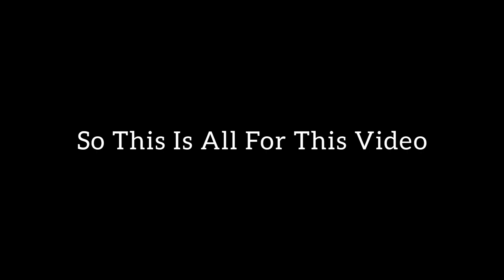Stunning Passes & Crosses | Classic Controls | eFootball Mobile 2022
How to do stunning pass in efootball | eFootball PES 2022 MOBILE
9al games braithwate review,
Pes Mobile Spanish Commentary,
Droidcheat Pes Videos,
Mackie Pes HD Pes Videos,
9al Games Videos,
Pes Mobile Cristiano Ronaldo,
Pes mobile de jong,
Pes mobile Lewandowski,
Pes mobile bayern Munich,
Pes mobile fc Barcelona,
Pes mobile arsenal,
Pes mobile ozil,
Manchester United Iconic trick,
Iconic cole trick,
Iconic kagawa trick,
Pes mobile juventus,
Legend Cruyff,
Cruyff Iconic Moments trick,
Maradona Iconic trick,
Cruyff Iconic trick,
Iniesta Iconic trick,
Kaka Iconic Moment trick,
Ac Milan Iconic Moment trick,
Iconic kaka trick,
Ac milan Iconic Moment pack opening,
Legend David Beckham,
Legend Maldini,
Pes online matches,
Pes mobile matchday,
Konami Cup matches,
Erling haaland pes trick,
Haaland trick in pes,
How to get haaland,
Konmai Cup Matchday pes Mobile 2021,
Pes mobile Liverpool,
Pes mobile Cristiano,
Pes mobile Lewandowski,
Pes mobile Muller,
Pes mobile coutinho,
Pes mobile Manuel Neuer,
Making Manchester United great again Konami cup matchday pes mobile,
Making Liverpool great again Konami cup matchday pes mobile,
Pes mobile jamie vardy trick, pes mobile arnold trick, pes mobile Salah trick,
Neymar Iconic trick,
Pes neymar trick,
How to get Iconic neymar,
Iconic neymar trick,
Iconic Ronaldinho trick,
Iconic Romario trick,
Pes Ronaldinho trick,
What Will Happen To Our Coins in eFootball 2022,
What Phone Requirements Will Be Needed For eFootball 2022,
What Will happen To Our eFootball Points in eFootball 2022,
What Will Happen To Our GP,
What Will Happen To Our Carry Over, Base & Featured Players in eFootball 2022,
What Will Happen To Our Iconics & Legends in eFootball 2022,
What Does Stars Mean In eFootball 2022,
What Will Happen To Our Managers, Manager Boosts, Skill & Position Boosts & Scouts in eFootball 2022,
What Will Happen To Our Unclaimed Items in eFootball 2022,
pes maintenance,
efootball 2022,
efootball 2022 mobile,
pes 2022,
pes 2022 mobile,
efootball 2022 gameplay pc.
e football 2022 mobile,
e football 2022,
efootball 2022 gameplay android,
pes 2022 pc,
how to do stunning shot in efootball 2022,
how to do stunning pass in efootball 2022,
stunning shot in efootball mobile 22,
stunning pass in efootball mobile 2022,
efootball shots tutorial,
today maintenance in pes 2022